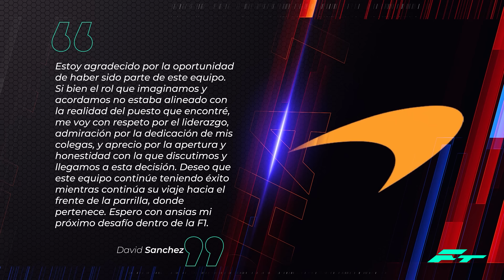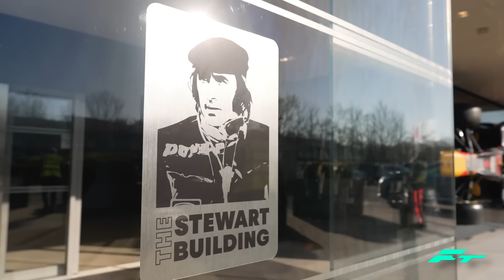VERSTAPPEN AMENAZÓ a RED BULL, METEN MIEDO… - ¡¡SALIDA SORPRESA en MCLAREN!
VERSTAPPEN AMENAZÓ a RED BULL, METEN MIEDO… - ¡¡SALIDA SORPRESA en MCLAREN! FORMULA 1 F1 2024